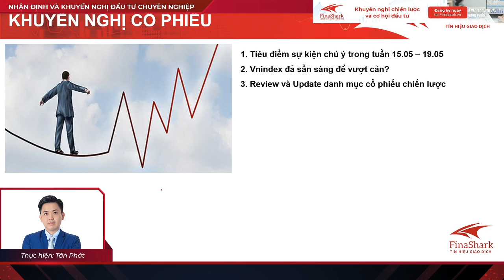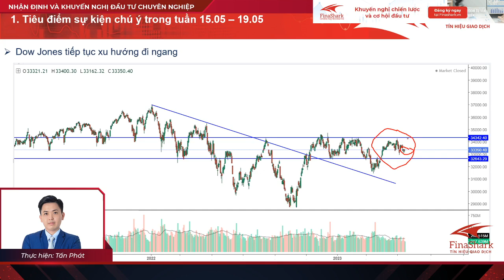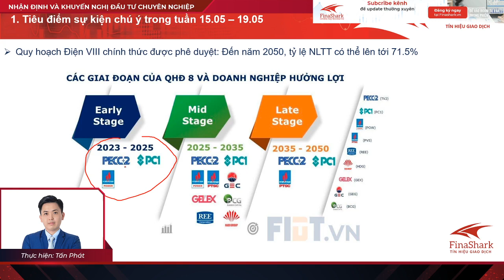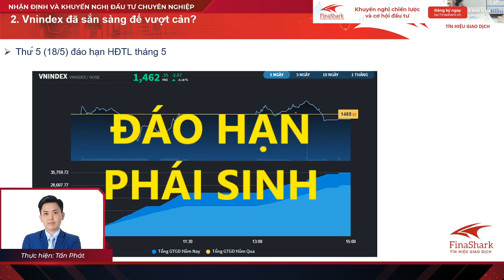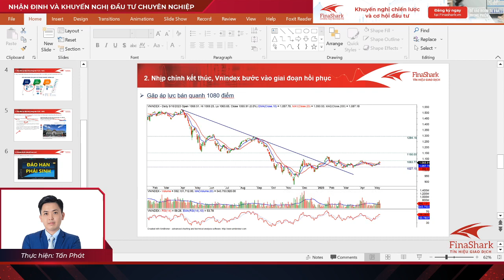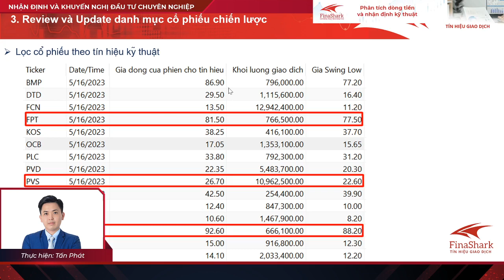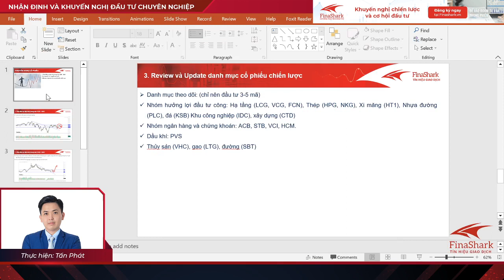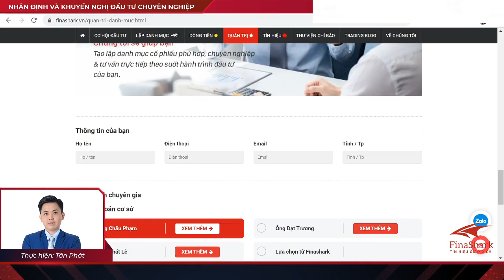Vnindex đã sẵn sàng để vượt cản? Chiến lược cho phiên 17.05.2023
Thực hiện: Tấn Phát
Thời gian: 20h15 - 20h55 hàng ngày.
Nội dung:
1. Quan sát thị trường chứng khoán thế giới
2. Nhận định thị trường chứng khoán trong nước
3. Tư vấn danh mục đầu tư hiệu quả
4. Giao lưu với nhà đầu tư
1. Tham gia room tư vấn đầu tư chứng khoán cùng đội ngũ chuyên gia.
2. Phát hiện cơ hội đầu tư sinh lời dựa trên phương pháp đầu tư theo dòng tiền thông minh.
3. Lên kịch bản mua / bán đơn giản chỉ với 1 Click trên hệ thống xác định dòng tiền
4. Nhận tín hiệu Mua Bán realtime trong phiên giao dịch.